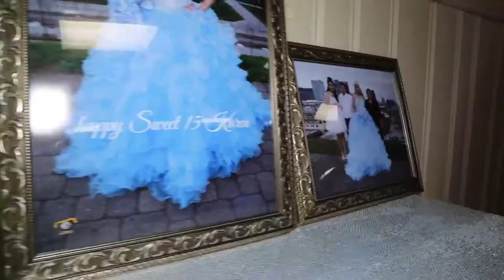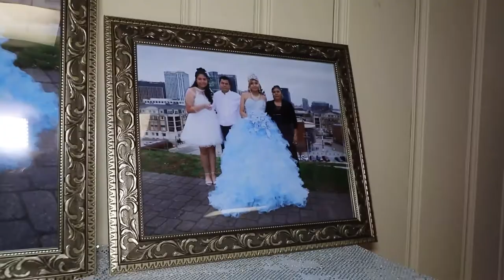Happy Sweet 15 video clip By Carlos Argueta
servicio fotos y video
reserva tu evento al 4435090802